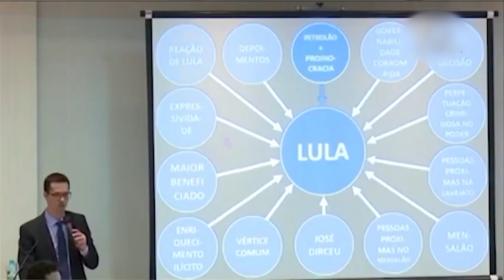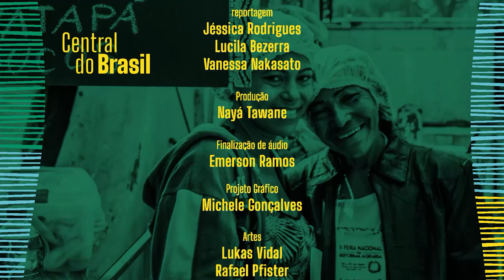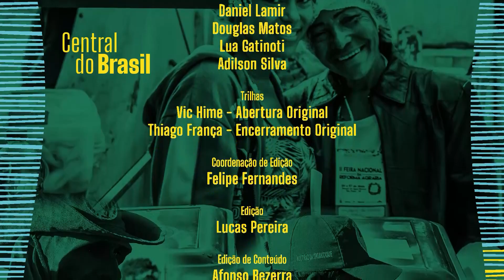🔴 Central do Brasil | Bolsonarismo amplia influência de líderes religiosos sobre o verbas do MEC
Está no ar o programa Central do Brasil. Veja os destaques desta desta quarta (23):

Trilhos do Brasil -Vítimas de segunda tragédia com chuvas em Petrópolis, no Rio de Janeiro, relatam o cenário de destruição

Entrevista Central - Bolsonarismo amplia influência de líderes religiosos sobre o destino de verbas do MEC, com a cientista social Marcele Frossard

Embarque Imediato - Servidores do INSS iniciam "Operação Apagão" por melhores condições de trabalho e reajuste salarial

Parada Cultural  - Indica o lançamento de "Ode aos perdedores", do cantor e compositor Caio Uehbe.